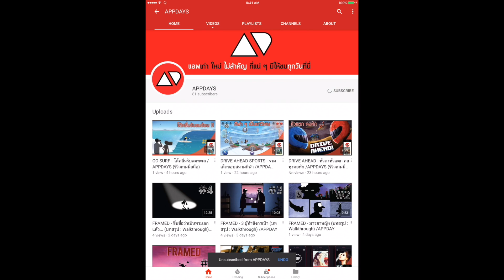Honkai Impact 3 - เปิด Code item จากงาน TGS2017 /APPDAYS